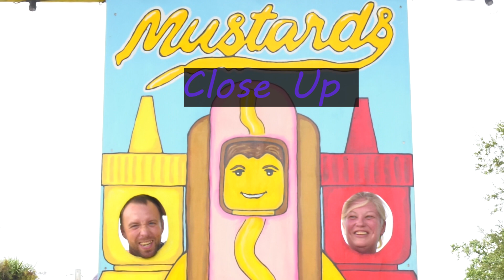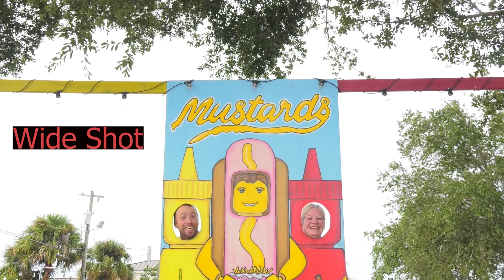school project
song by lmfao